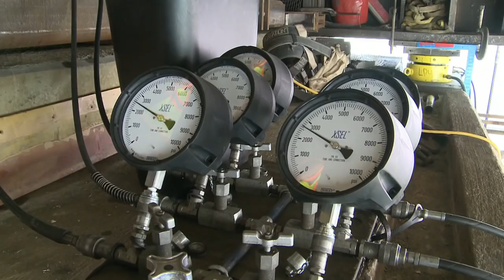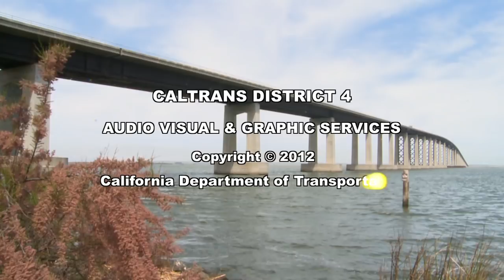Caltrans District 4 - Antioch Bridge Seismic Safety Achieved!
April 17, 2012  and also Camera & Edited by Dennis Parecadan